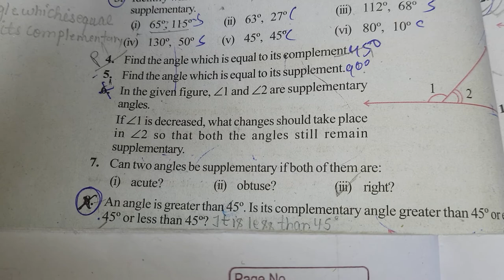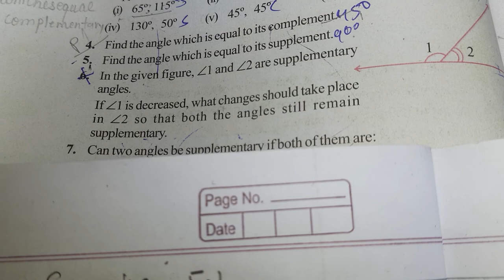Class 7th maths exercise 5.1 lines and angles